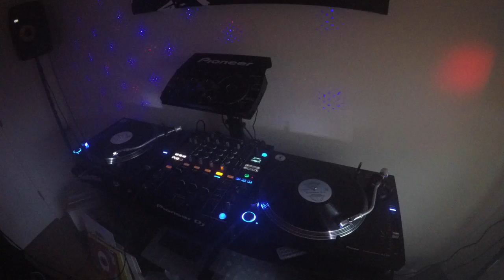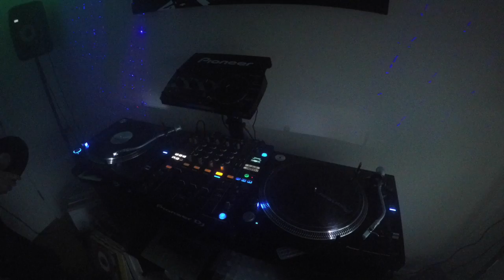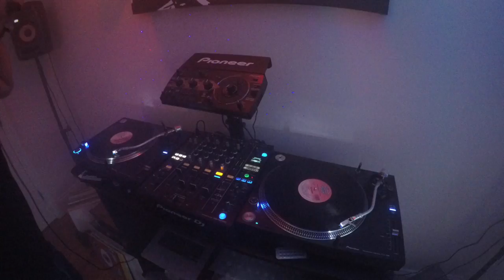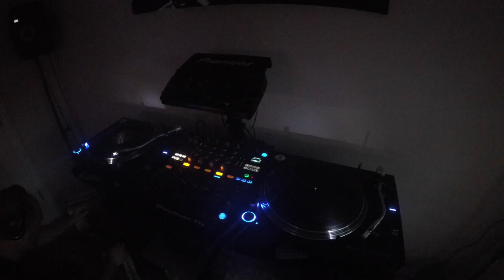Mixtape: Old Skool (vinyl only) (tracklist)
Just another Saturday evening, playing with the vinyl!

Some proper chicago and NY tracks into the mix. Quite a few classics from Strictly Rhythm. what a label!

Tracklist:
Jibaro Electra - Jibaro
Tito Puente -  Oye Como Va
Gypsymen - Daylite
The Chicago Connection - Dancin'
Livin' Large - Love is what we need
Full Moon - Allelujh
Atmospheric Beats - Original extended version
Yo Yo Honey - Groove On
Royal Orchestra Ltd - Get Down
The Untouchables - Take a chance
Two Without Hats - The Breeze
Santos - Beat The Knuckles
M.E. - Ride
Rare Arts - Boriqua Posse
KCB - You got me burnin' up
Hardhouse - Voices in my house